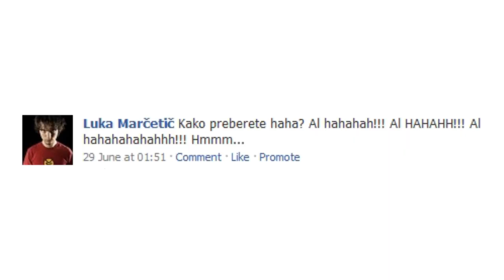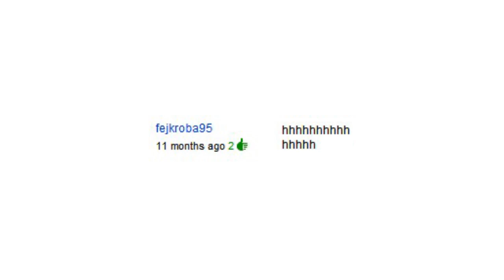Vlog - Smejalna lestvica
Smejalna lestvica.